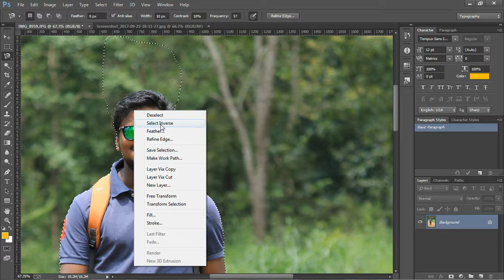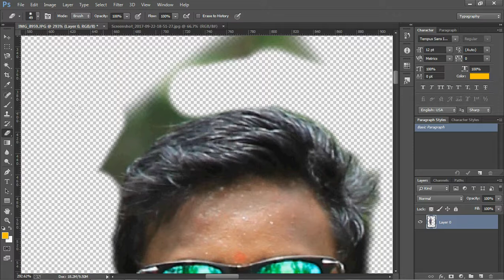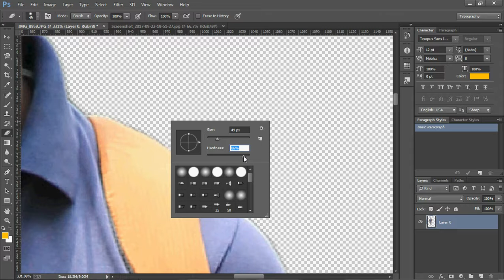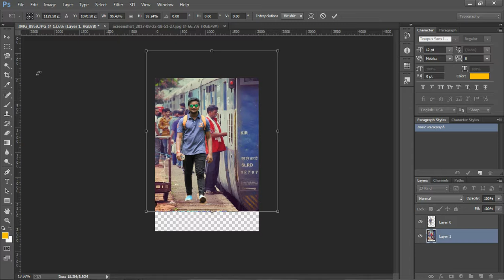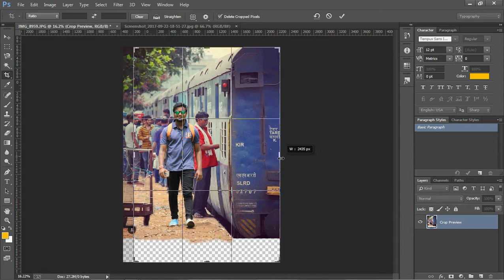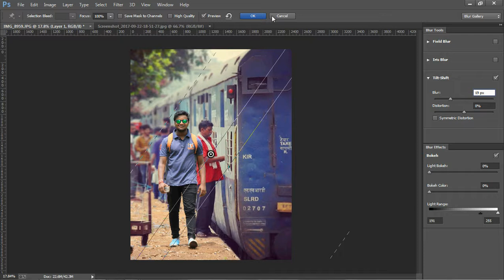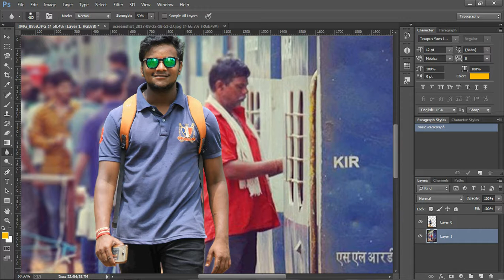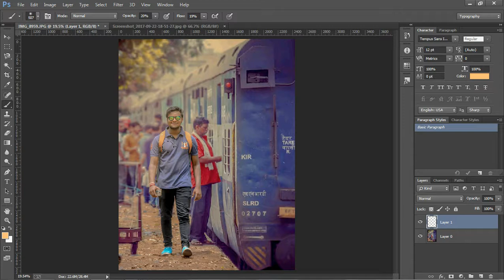Photoshop cc | Manipulation photo effect tutorial | Chang background and blending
1.Photoshop cc | Manipulation photo effect tutorial | Chang background and blending
2.Photoshop CC Manipulation Tutorials Photo Effects | Change Remove Background
3.How to Change Image Background in Photoshop CC
4.Cinema modeoff
Photoshop Tutorial | Blur Background Making | Photoshop CC Tutorial
5.photoshop cc | camera row effect | Chang the background Photoshop cc